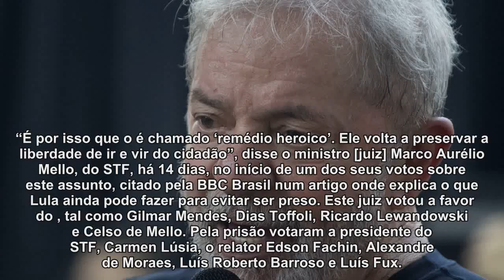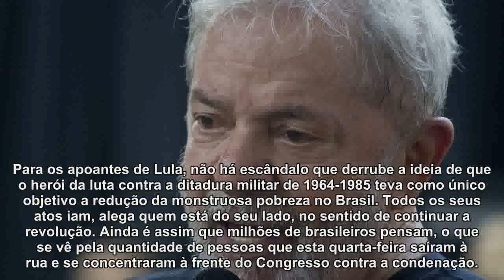Supremo do Brasil vota pela prisão de Lula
Por 6 votos contra 5, juízes negaram habeas corpus , permitindo que o ex-Presidente seja preso. Está condenado a 12 anos por corrupção e branqueamento de capitais.